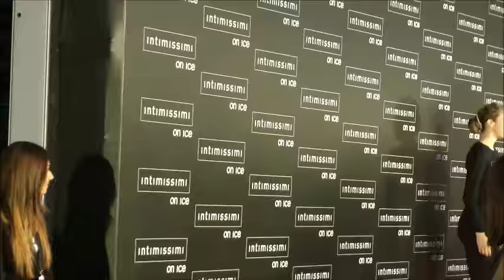Intimissimi On Ice 2016 (Bocelli, Kostner, Lambiel, Plushenko) Parts of the Show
Produced By Intimissimi,  BWS and Opera On ice.
Video by Paolo Demattè

Intimissimi On Ice 2016 - One Amazing Day